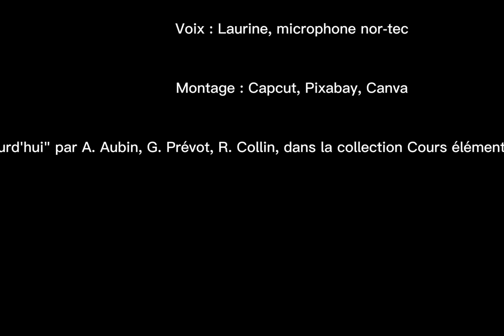"Le rossignol", de Jules Lemaître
Texte : "Le rossignol", de Jules Lemaître, dans A.B.C.

Voix : Laurine, microphone nor-tec

Montage : Capcut, Pixabay, Canva

Source : "Contes d'hier et récits d'aujourd'hui" par A. Aubin, G. Prévot, R. Collin, dans la collection Cours élémentaires de première année aux éditions Hatier (1950)